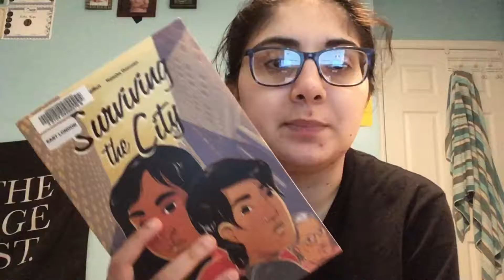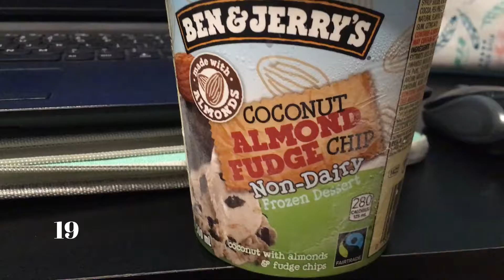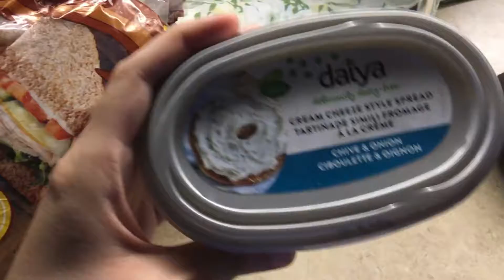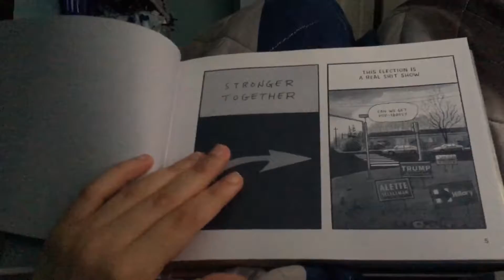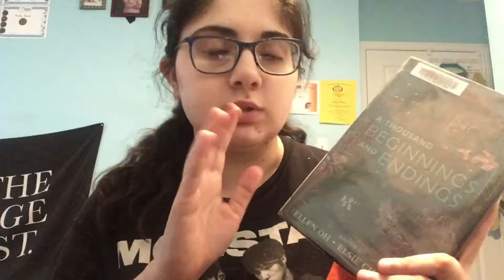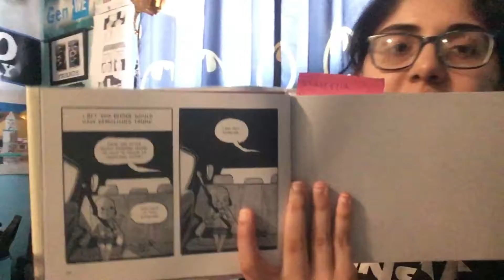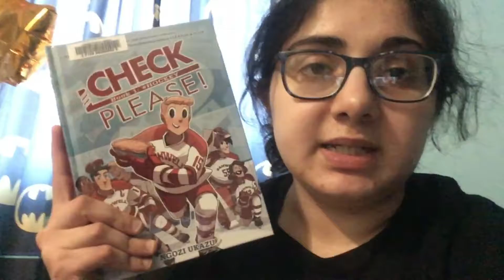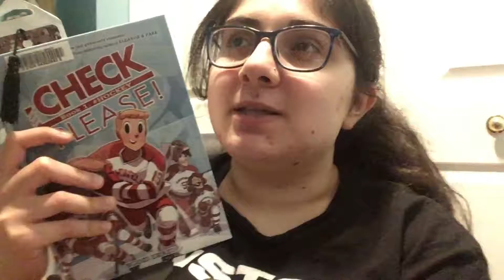I Read 3 Books| Bingoathon Vlog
to receive 10%. I do make a commission from this code.

I do make a commission for this code.

I do make a commission from the code.

If you'd like to connect me